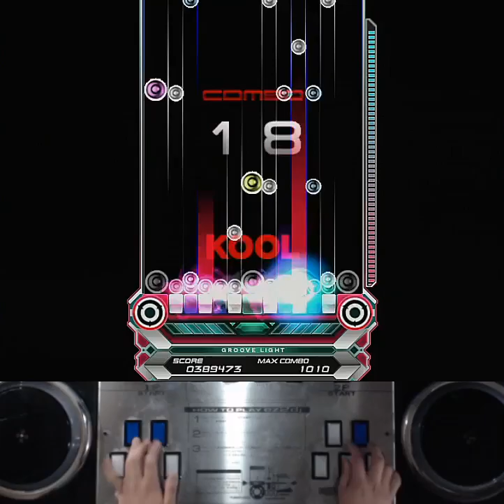[RTU] EZ2AC 10K Push me again (HD) [18] 스크래치 공략